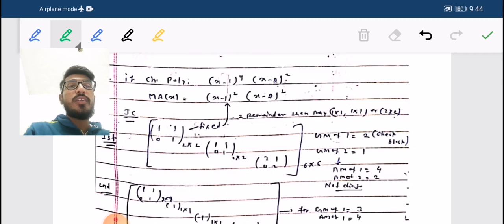Short Notes Revision ll Csir Net Jrf Mathematics exam ll November 2020 🔥 🔥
Test 1 to 10
Questions pdf 👇👇
Up to 50 Questions

Test 11 to 20
Questions pdf

Test 21 to 30
Questions pdf 👇

Test 31 to 40
Questions pdf 👇👇

Download 👆👆
Enjoy with questions and try to solve the problems